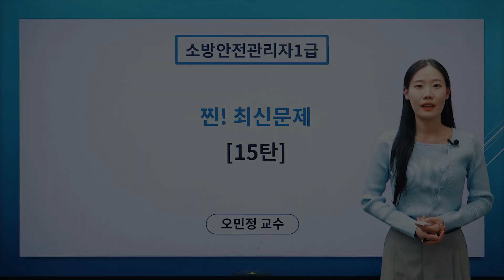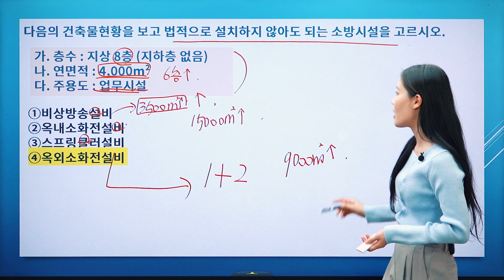소방안전관리자 1급 요즘에는 이런문제가 출제됩니다! (15탄)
오민정 강사의
소방안전관리자 1급 요즘에는 이런문제가 출제됩니다! (15탄) 영상입니다.

■ 관련 사이트 바로가기